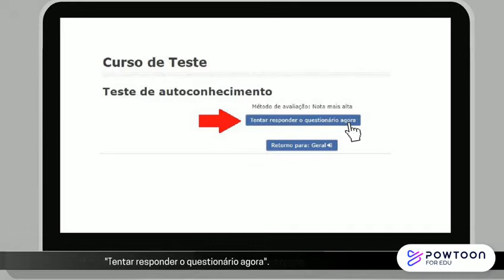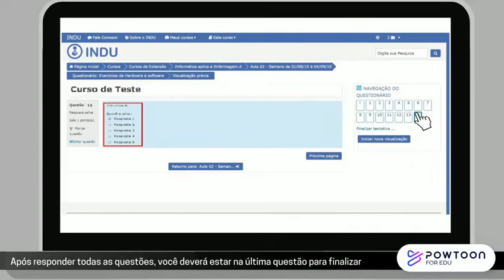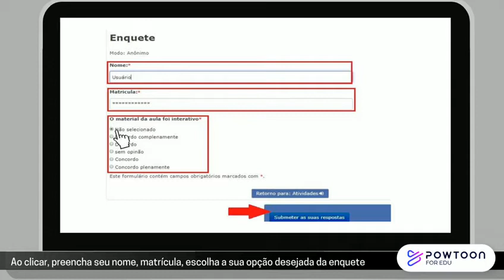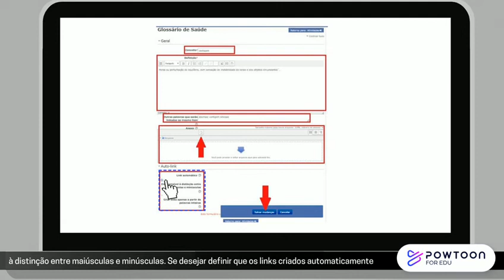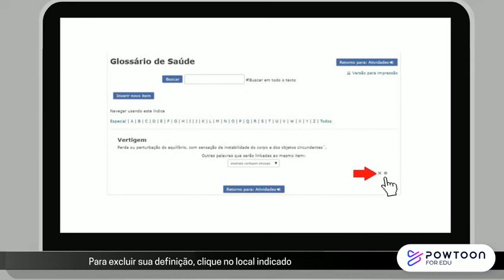Indu - Tutorial para aluno: Objetos de aprendizado (parte 2)